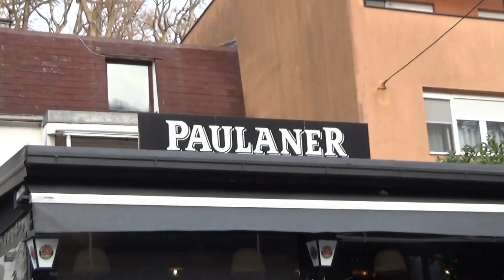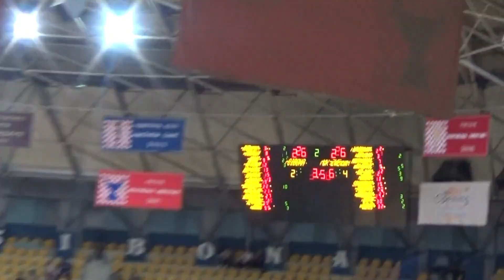Busy days in Croatia 💗~travel diary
welcome back:) We're finally in Croatia!!
Join me while I explore the city of Zagreb, Croatia.

💌 faqs:
-whats your name? Danitza or Dani
-where are you from? South Africa, born and raised baby :)
-equipment used? Filmed on my dad's old sony handycam and edited on -wondershare filmora (premium version)